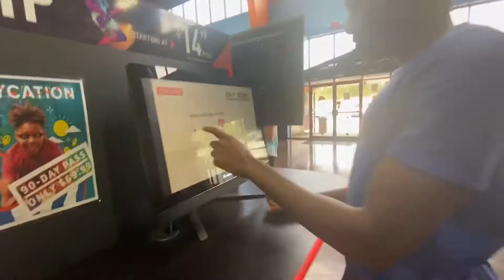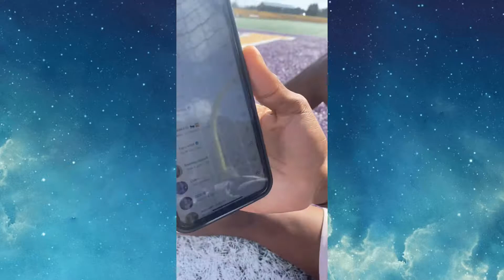Slam Ball 3V3 *CAUGHT A BODY!*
Intro: (0:00)
Video: (0:11)
Outro: (11:43)